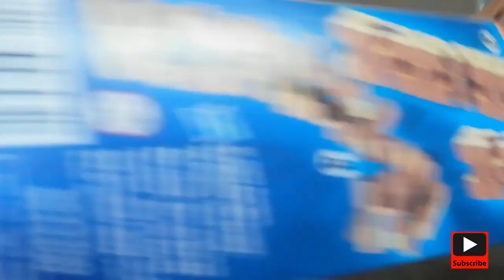How to engage your kids at home? | Good activity to train your kids